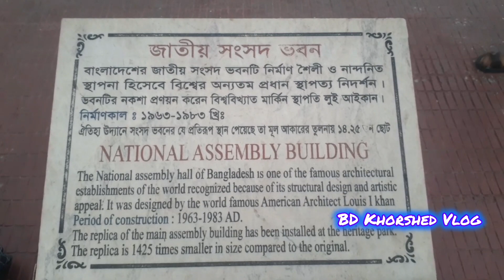শিক্ষা সফর ২০২৪ | fantasy kingdom 2024 | BD Khorshed Vlog | ফ্যান্টাসি কিংডম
শিক্ষা সফর ২০২৪ | fantasy kingdom 2024 | BD Khorshed Vlog |ফ্যান্টাসি কিংডম ২০২৪

 আয়োজনে : সাইন্স ল্যাব শিক্ষা পরিবার ত্রিশাল,ময়মনসিংহ।

শিক্ষা সফর ২০২৪। ফ্যান্টাসি কিংডম ২০২৪।
ফ্যান্টাসি কিংডম শিক্ষা সফর ২০২৪।
ফ্যান্টাসি কিংডম থিম পার্ক, মূলত ফ্যান্টাসি কিংডম নামেই পরিচিত। বাংলাদেশের ঢাকার বিভাগের সাভার জেলার আশুলিয়া থানার জামগড়া এলাকায় অবস্থিত একটি বিনোদন পার্ক। ফ্যান্টাসি কিংডম ২০০২ সালের ১৯ ফেব্রুয়ারি ইং তারিখে প্রতিষ্ঠিত হয়। এই পার্কটির রক্ষণাবেক্ষণ ও পরিচালনা করে কনকর্ড এন্টারটেইনমেন্ট কোম্পানি লিমিটেড; যা কনকর্ড গ্রুপের একটি সহযোগী প্রতিষ্ঠান। থিম পার্কটি প্রায় ২০ একর জায়গা জুড়ে অবস্থিত, যার মধ্যে একটি থিম পার্ক, একটি ওয়াটার পার্ক, শুষ্ক পার্ক এবং হেরিটেজ কর্নার রয়েছে।
শিক্ষা সফরের মাধ্যমে মানুষের অসম্পূর্ণ ও আবদ্ধ জ্ঞান বিকাশ লাভের সুযোগ পায়। শিক্ষা সফর একজন শিক্ষার্থীর শিক্ষা জীবনকে করে আনন্দময় ও পরিপূর্ণ।
বই পড়ে যে শিক্ষা অর্জন করা হয় তা পরিপূর্ণ শিক্ষা নয়। শিক্ষার সাথে বাস্তব জ্ঞানের সংমিশ্রণ ঘটাতে পারলেই তা হয়ে উঠে পরিপূর্ণ শিক্ষা।তাই পড়াশুনার পাশাপাশি শিক্ষার্থীদের চিত্তবিনোদনের প্রয়োজন আছে। এই বিনোদনের সর্বোৎকৃষ্ট উপায় শিক্ষা সফর। শিক্ষা সফরের মাধ্যমে শিক্ষার্থীরা যেমন জ্ঞান অর্জন করতে পারে তেমনি শারীরিক ও মানসিকভাবেও প্রশান্তি লাভ করতে পারে।তাই শিক্ষার্থীদের পড়াশুনার প্রতি একঘেয়েমী থেকে মুক্তি দিতে এবং তাদের মানসিক ভাবে প্রশান্তি প্রদানের জন্য সাইন্স ল্যাব শিক্ষা পরিবার প্রতি বছরের ন্যায় এ বছরেও শিক্ষা সফরের আয়জন করেছে। শিক্ষা সফের স্থান নির্ধারন করা হয়েছেঃ ফ্যান্টাসি কিংডম।

আমাদের ইউটিউব ভিডিও দেখে ভালো লাগলে। আমাদের ইউটিউব চ্যালেন নাম : BD Khorshed Vlog

Connect Me-
Facebook Page- BD Khorshed Vlog

আমাদের ইউটিউব ভিডিও দেখার জন্য আপনাদেরকে BD Khorshed Vlog চ্যালেন এর পক্ষ থেকে ধন্যবাদ।